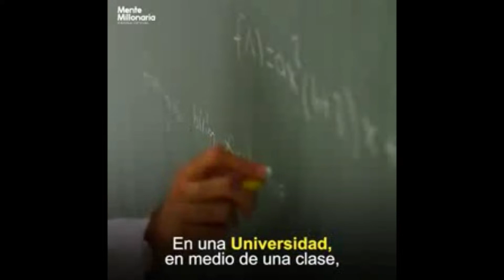LA METAFORA, LA MORALEJA Y LA CRUDA REALIDAD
El Inquisidor les presenta un video de como a una mancha de  cerditos de a pocos y con maíz gratis y construcción de un cerco, se les engaña, acostumbra  y están listos para felices y contentos ir al matadero. Fuerte metáfora que el Inquisidor al final de este corto video, se pregunta :¿ A qué se parece todo esto? Verdad que nos viene pasando con los diversos gobiernos llenos de presidentes que la verdad dan reproche y aún siguen recolectando adeptos como a los cerditos del cuento con programas sociales y llevándoles al matadero?